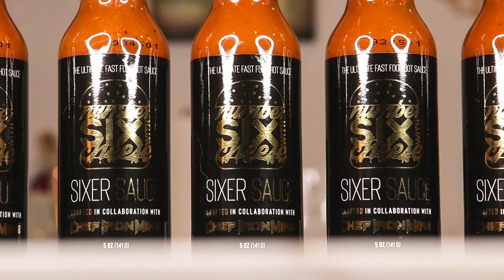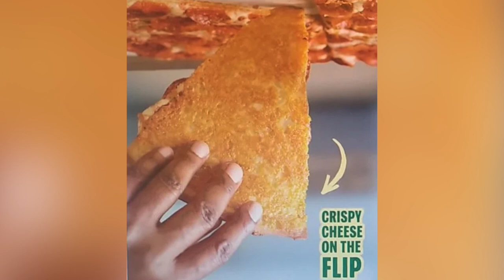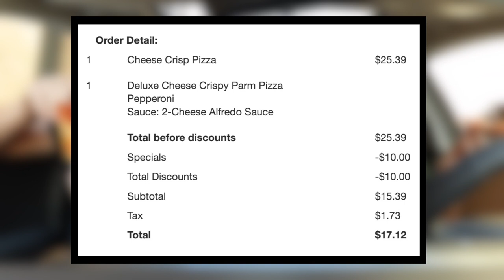We ate Papa John's $17 Crispy Parmesan Pizza with Pepperoni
We went to @papajohns for their new CrispyParmPizza and added pepperoni to it.

Our mailing address to send us items:
3023 N. Clark St.

Cactus Dan
Andre Smith
Patrick Canale
Jonathon Smith
Kourtny Basinger
Dawn Kotecki
Brian Yaczik

Deb Ely
Kourtny Basinger
Eric Bartgis
Matthew Fritz
Ronald Ely
Dan Hunt

Proud Nerd
Suzanne Draper
Katherine Madden-Aker
Adam Knight
Alex Andrews
Jamie Gordon-Kamm
Amanda Sartain
Matt Williams
Christopher Protain

Cedric Hurst

Katelyn Harper
Charles Currier
Jeremy Walden

Batman himself

Lea Bonikowski
Robert Johnson
Slippy Jones
Nicki
Angela Basinger
Derek Boudreau
Thomas Reese
Robert Cabbage
Kevin D
Jacquie Desmond
Scott Hinden
Darcy Deming
Garrett Benner
Renee Loepke
Ryan Hart
Joseph Klocke
Curtis Kolbe
Derek Anderson
David Black
Christopher Reeves
Kelsey Reagan
Kevin Kreiner
Bill Barrett (paid the $108 year in full!)
Sean Hanley
Karla Lindeman
Keith Matras
Matthew Menentowski
Derek Strong
Jacquie Desmond
Sapan Patel
Ryan Buckman
Kyle Hopfensperger
Monica Mars
TEAM WELBY!!
Matt Verdi
Orin Dix
Kevin Fandry
Jacob Reed
Arthur Brown
MrVkng9099
Nick Wass
Kori Koschalk-Newmister
Debbie Ely
Cinny Hayes
Jackie Heroux

Chris Michela
Alex Husko
Chuck Gordon
Jamie
Pinche Borracho
Ross Golding
Toni Cooper
Kathy Jones
Shelly Hudson
Dustin Ring
Alex Kalogeropoulos
CJ Gall
Jeff Ohlrich
Hannah-Elizabeth Morris
Michael Goodrich
Big Mitch
Steven Carrington
Michael Malone
James Smith
WonderMedia
Shay and Julie Moore
Dustin Anderson
Steven Berger
Joseph Rutherford
Steve Bradford
Justin E
Lee Lawson
Steven Edgell
Juliet Bagel
Doug Clemann
Jason Jones
Christopher Haines
Eric Ely
Eric McCloskey
Anjelica Jesus
Michael Hopper

Jason Harrison
Brian Finley
Drew Braston
Jewel M
Bailey Medlin
Johnny Is
David Cooper
Molly
David Jackson

Courtney Rioux
Omar

Mr Rican
Daniel
Dalton
Kevin Bastian
Juliet Hagle
Christopher George JW
Brianne Gasser
SMitchell
Jonathan Smith
Gavin Provost
Jeremy C
Partrick
Dawnn Gray
Hunter
Joe S
Doug H
Brandon Long
Scott Hinden
Dean Diamond
The Midwest Brew Review
Ryan Brown
Adam Ehlers
Robert Mattei
Colleen Maxwell
Justin Hazard
Amanda Harvey
Nearly Worthless
Jo Espanol
Josue Baez
It's Raining Babies
Joe Norskov
Sean Levings
Michael Medhurst
Matt Lewis